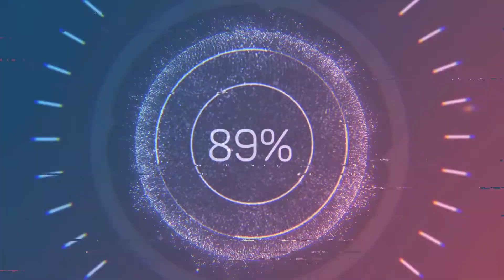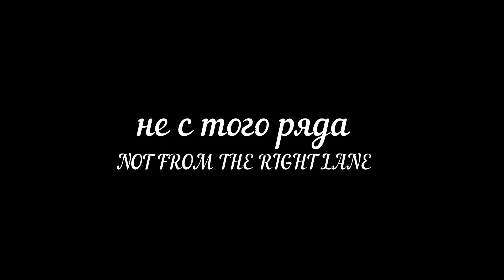Bad driving UA mar #56